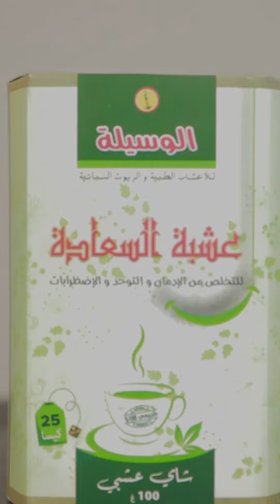# تنقي الجسم من سموم الادمان على المخدرات ومفيدة للقضاء على الاكتئاب و التوتر عشبة السعادة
عشبة_السعادة تنقي الجسم من سموم الادمان على المخدرات ومفيدة للقضاء على الاكتئاب و التوتر